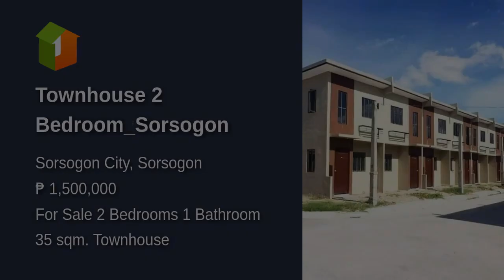Townhouse 2 Bedroom_Sorsogon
Number of Bedrooms: 2
Number of Bathrooms: 1
Floor Area: 35 sqm.
Lot Area: 36 sqm.
House Type: Townhouse
Number of Floors: 2
Number of Car Parking Spaces: 1